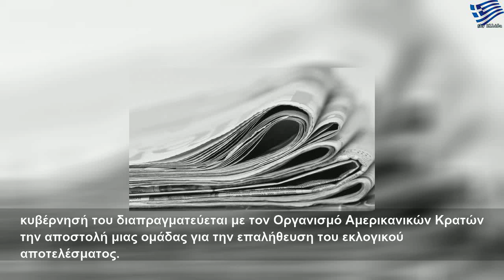Βολιβία: Επεισόδια με 30 τραυματίες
Τρίτη, 7 Ιανουαρίου 2020
Βολιβία: Επεισόδια με 30 τραυματίες | Large Life